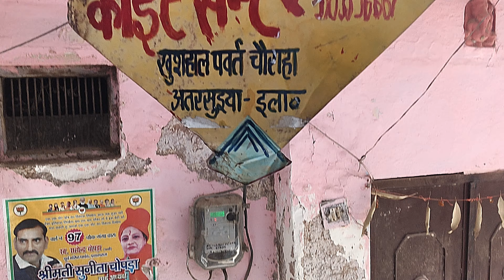Holi Special Kites & Manjha with PRICE | MANOJ KITE CENTER Prayagraj Wholesale Kite shop in India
Bareli Kites Rs 8,Manjha Rs 1800 and more | MANOJ KITE CENTER Prayagraj Cheapest Kite shop in India

Holi Special Kites , Kite Shop for HOLI | MANOJ KITE CENTER Prayagraj Cheapest Kite shop in India

पतंग का मांझा कैसे खरीदे - HOW TO CHOOSE GOOD MANJHA 🔥BEST MANJHA UNDER 2000

🪁 Elevate your kite-flying experience with our exclusive guide on "पतंग का मांझा कैसे खरीदे - HOW TO CHOOSE GOOD MANJHA 🔥BEST MANJHA UNDER 2000." Discover the secrets to selecting the perfect manjha that enhances your kite performance without breaking the bank! 🌟 Join Manish Kite Center as we share expert insights, unveiling the top recommendations under 2000. Unleash the skies with confidence and master the art of choosing the best manjha for your kite fighting adventures. 🚀✨

-x-x-x-x-x-x-x-x-x-x-x-x-x-x-x-x-x-x-x-x-x-x-x-x-x-x-x-x-x-x-x-x-x-x-x-x-x-x-x-x-x-x

1.
2.
3.
4.
5.
6.
7.
8.